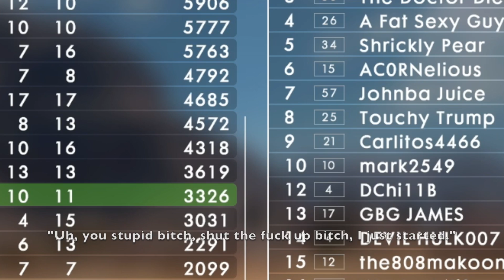SHLUMP SQUAD DOING THE MOST!!! (BATTLEFIELD 1)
Hit me up on Snapchat to see what I'm doing behind making videos. Snapchat: burr-ito